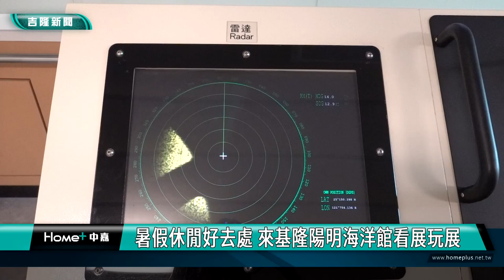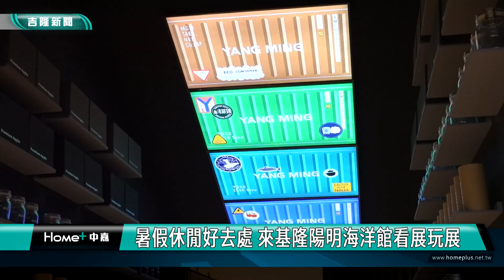基隆暑假休閒好去處 陽明海洋文化藝術館看展玩展!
暑假快到了，想要找一個消暑的休閒好去處嗎?位在基隆市區的陽明海洋文化藝術館，策劃了豐富有趣的展覽，歡迎大小朋友一起來看展玩展，認識體驗港口與海運的故事。

傳遞港口產業故事，各式各樣的印章，陽明海洋文化藝術館有趣的展覽吸引遊客來到這裡，挑選自己喜愛的圖案蓋在紙上，開心收集特色印章。還有大小朋友喜愛的海洋微型積木展，小小的積木堆疊出貨櫃船等各式船隻還有基隆熱門景點基隆塔、正濱漁港彩色屋，充滿無限想像。現場還有身歷其境的體驗模擬操船，帶遊客從基隆出發航向世界，動靜態展覽中蘊含豐富的海運和文化知識。

迎接暑假，想要安排一個可以消暑的好去處嗎?陽明海洋文化藝術館館長張芯瑜說，館內有多元豐富的展覽，歡迎大小朋友一起來體驗。